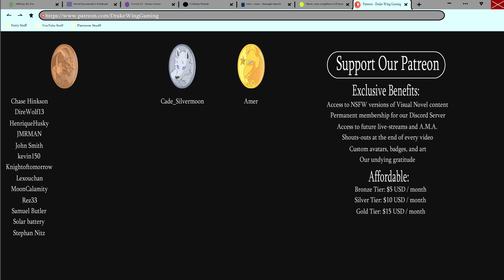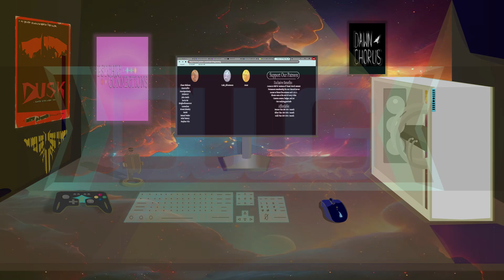Ready Up- Lust Shards| Tate's Path #20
Tate and Travis warp to the practice tournament to begin their prep for some sweet magical combat!